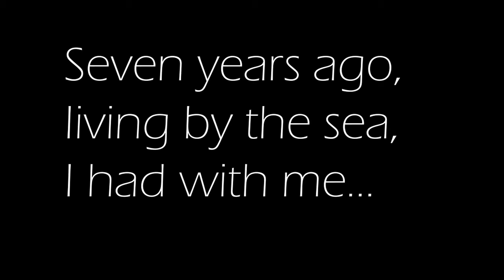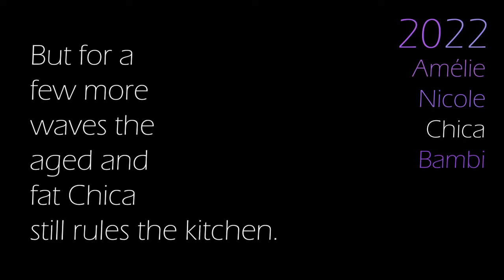Nikki's eighty-first birthday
Another memorial for my wife and ...our three pets